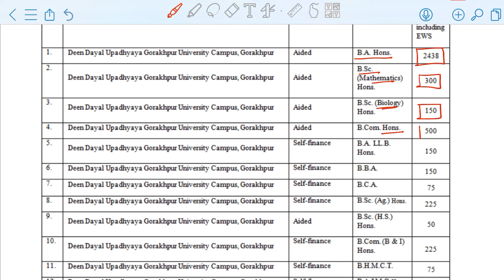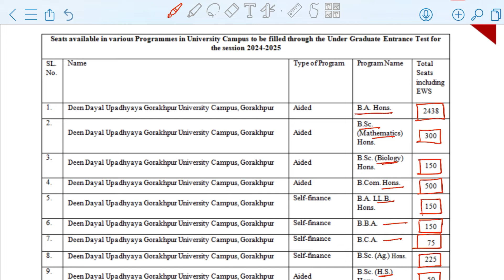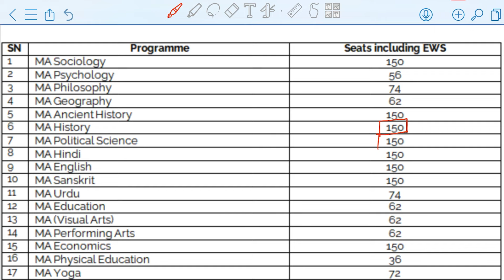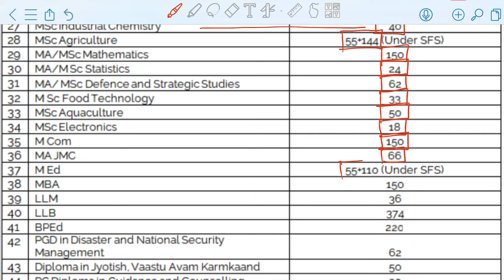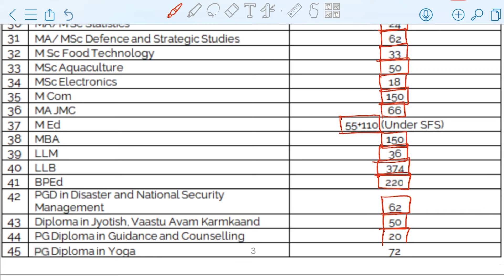DDU ADMISSION 2024 | Seats Deatails | एडमिशन के लिए इतनी कम सीटें 😧